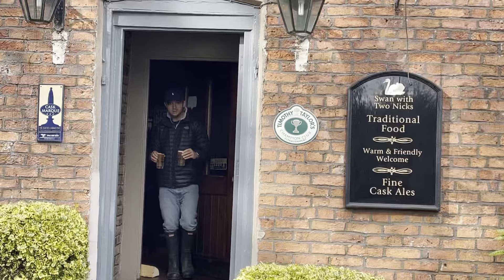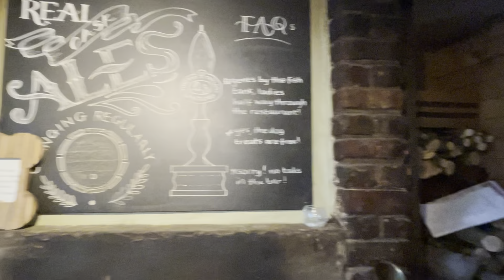Join Me for a Pint at The Swan with Two Nicks & Walk Through Dunham Massey Deer Park!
In this video, I’m introducing myself and taking you along for a classic British day out! We’ll start with a pint of real cask ale at the historic Swan with Two Nicks, a pub with centuries of tradition, but sadly, British pubs have been in decline for years, closing down all over the country. Let’s show support for our local pubs before they disappear! After, we’ll enjoy a stroll through Dunham Massey Deer Park and finish the day with a roast beef dinner at home.